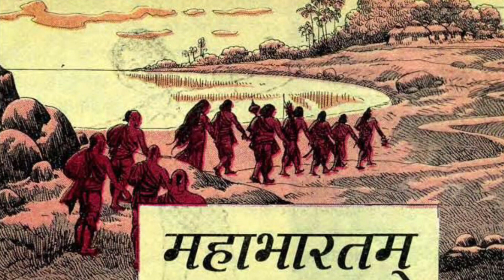महाभारतम् - भीमविजयः - Mahabharatam - Bheemavijayaha | Chanamama Sanskrit Story (with subtitles)